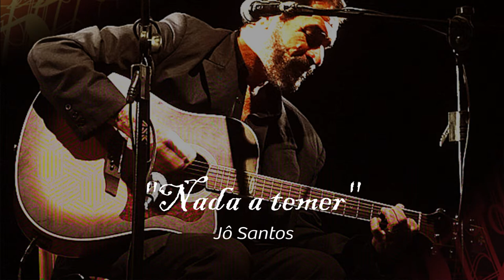"Nada a temer" de Jô Santos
Compositor Jô Santos